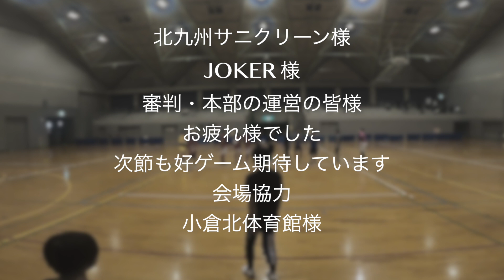【北九州フットサルリーグ】TRM 北九州サニクリーン対JOKER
北九州フットサルリーグ2023　TRM
北九州サニクリーン　対　JOKER  試合動画

北九州サニクリーン　フットサル部　様

撮影協力いただきありがとうございました
各チーム　これからの活躍を期待しています